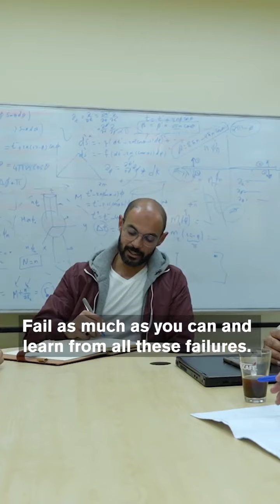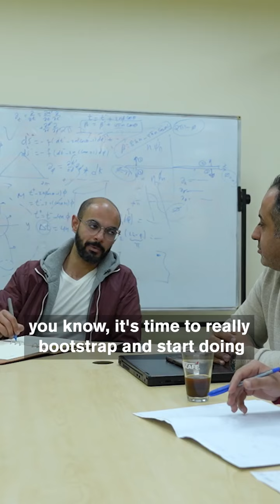Alumnus, Mr. Mohamed Alaa